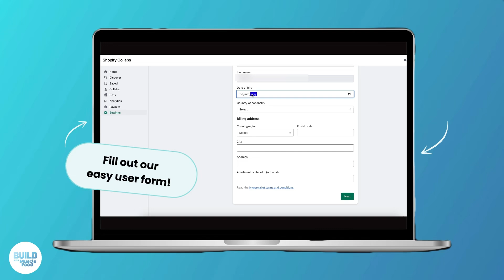How to add a bank account to Shopify collabs - Build with MuscleFood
Our mission – to ensure that lack of funds never stands in the way of progress.

Build with Musclefood presents an exceptional opportunity for you to raise funds, promote healthy eating habits, and improve well-being among your organisation, supporters, and the wider community.